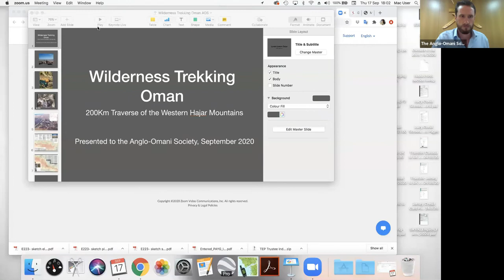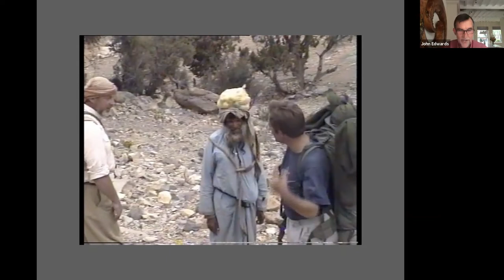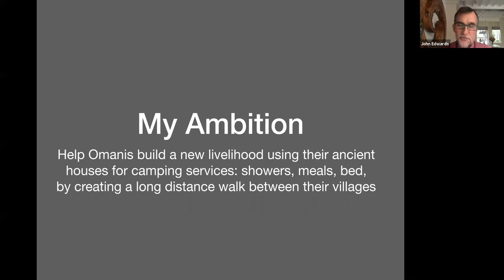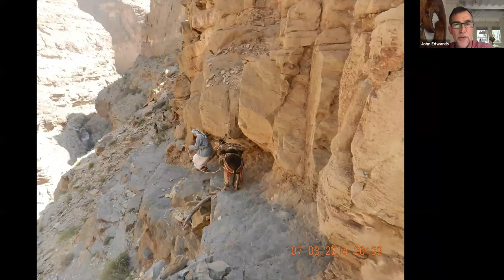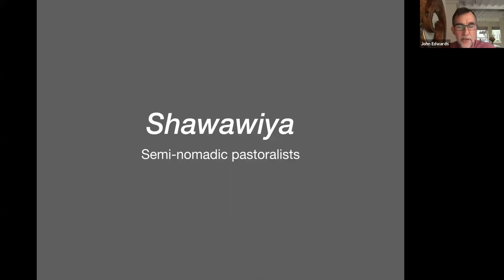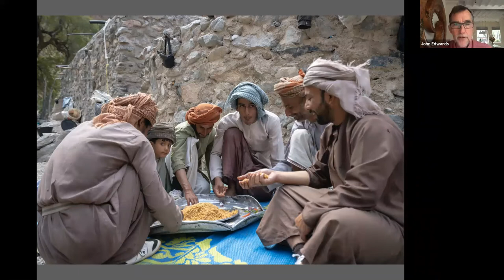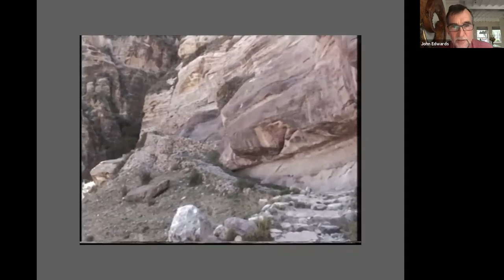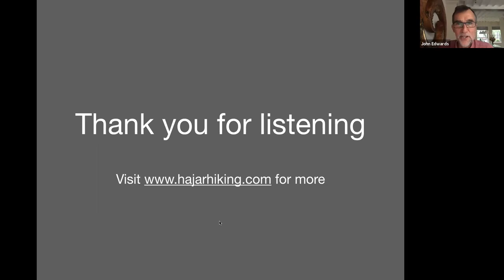Wilderness Trekking in Oman with John Edwards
John Edwards discusses the process of creating and obtaining permission for the first contour map of any part of Oman, the first non-military maps of that region. Some of the place names on his maps have never been in print before, and are only known to the few semi-nomadic pastoral families living nearby, such as names of caves, small springs and cliff drips. His lecture also touches on a few historical misconceptions about the Hajar mountains; the first European visitors and the misplaced credit given to Persian engineering.